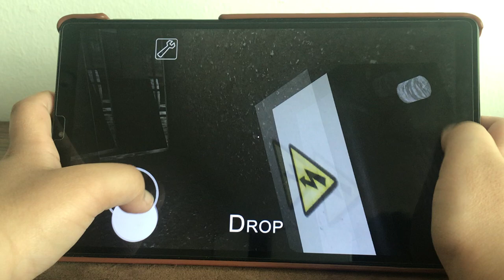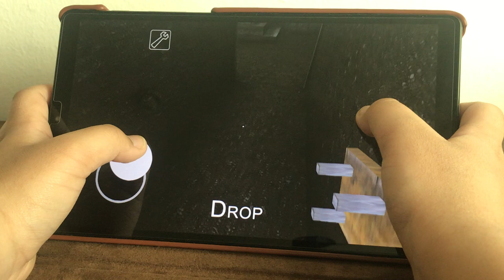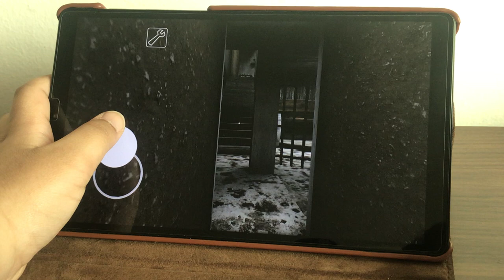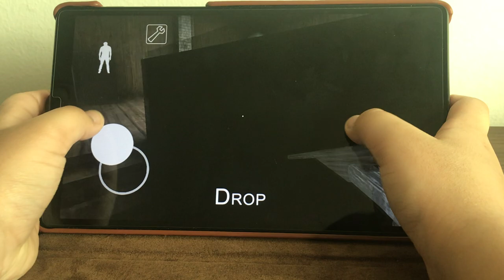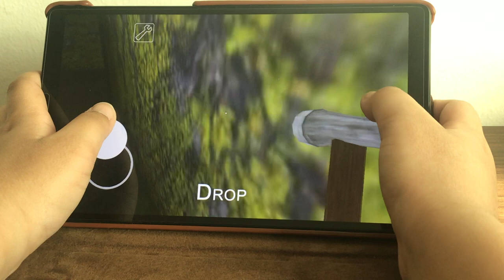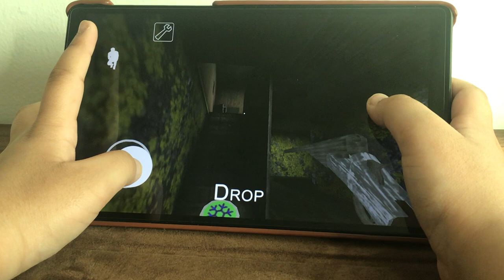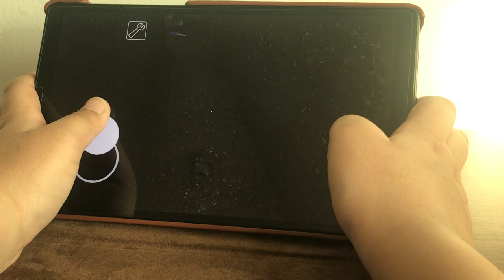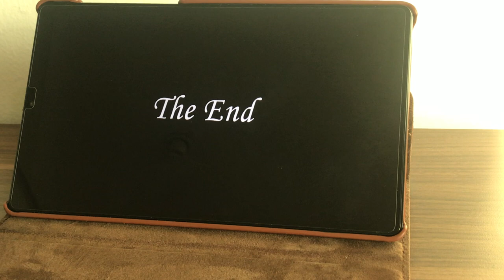I killed Granny